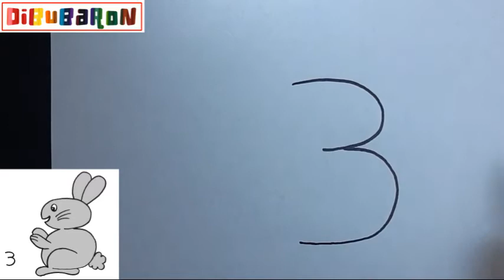Dibujando UN CONEJO a partir DEL NUMERO 3 - Dibubaron Speed Drawing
Aprende cómo dibujar un conejo paso a paso y de la forma más fácil. Tutoriales de dibujo de conejitos para que aprendas a dibujar dibujos fáciles.